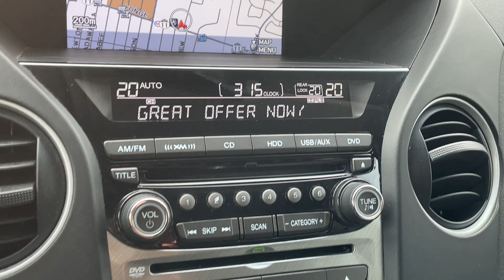2013 Honda Pilot Touring 4WD N25127B